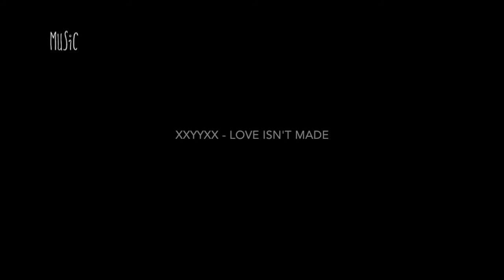Black light Body painting - Welcome To The FUTURE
Welcome To The FUTURE is a Blacklight photography project created by the Free Spirit.
This video is about our 'Body language' serie and was made by Sandrine Gonzalez (a Free Spirit member).

Free Spirit Team :
Aurélien Bonvalet
Sandrine Gonzalez
S.Kayser
Priya Silotia
Eva M.
Lucie Tordjman
Mélissa Vignot
Jelly MUA
Noémie Tracol
Blue Shadow
Nkorozai

Makeup artists :
Aline Dehameau
Laura Galoyer
S.Kayser
Jelly MUA
Priya Silotia
Lucie Tordjman
Mélissa Vignot
Angélique Weber
Sirode

Hairstylists :
Marie DE Besses
Noémie Tracol

Models :
Lou Cat
Caro D.
Bamba Niang
Caeli Esse
Cindy Lopez Gongalves
Florian D.
Leila M
Léa Montravers
JNesrine
Saori
Sol

Avec la participation de :
Karine
Laura
Dominuque Desrues